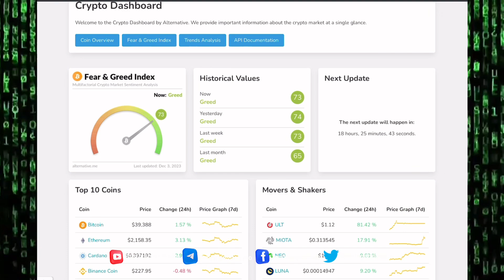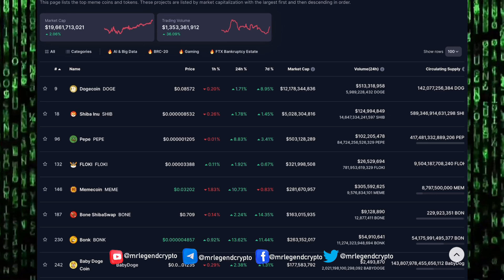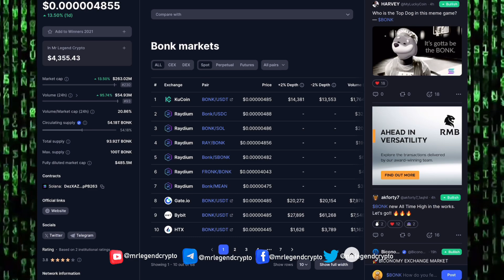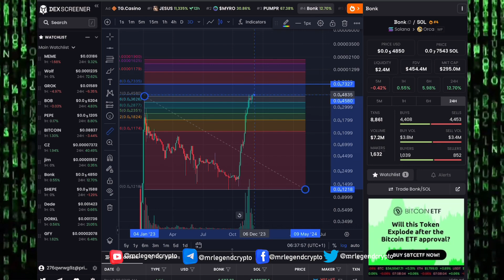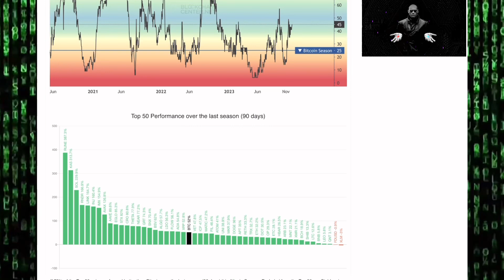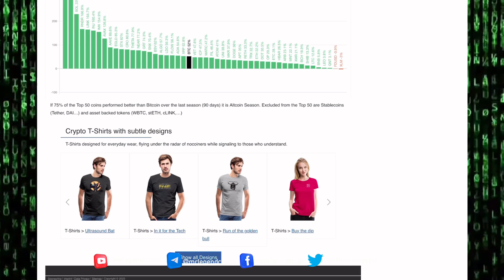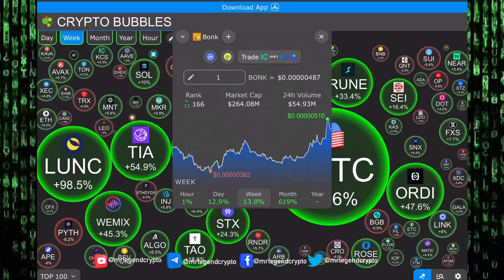BONK Epic Meme Season Bull Run Rally. BONK Price Chart Analysis And Price Prediction 2024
Bonk is the first Solana dog coin for the people, by the people with 50% of the total supply airdropped to the Solana community. The Bonk contributors were tired of toxic “Alameda” tokenomics and wanted to make a fun memecoin where everyone gets a fair shot.

Bonk, a meme token modeled after Shiba Inu
 that launched on Dec. 25, is skyrocketing and some traders believe the token’s trading volume is potentially driving Solana’s

 price up. Over the past 48 hours, SOL price has gained 34%, and in the past 24 hours, Bonk has climbed 117%, according to data from CoinMarketCap. While the wider crypto market remains suppressed, traders are hoping that Bonk could present new opportunities during the downturn.

According to the project’s website, Bonk is the first dog token on the Solana blockchain. Initially, 50% of the token supply was airdropped to Solana users with a mission to remove toxic Alameda-styled token economics. The airdrop resulted in more than $20 million in trading volume according to the Solana decentralized exchange Orca.